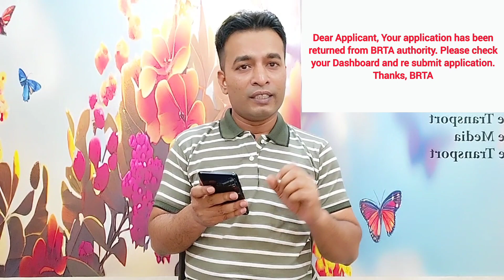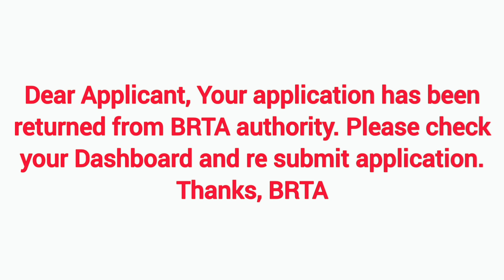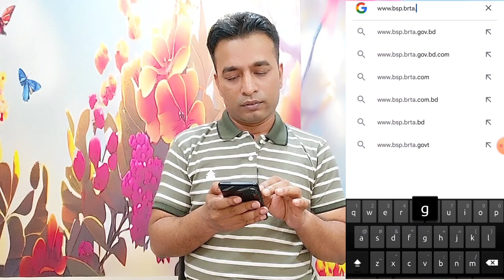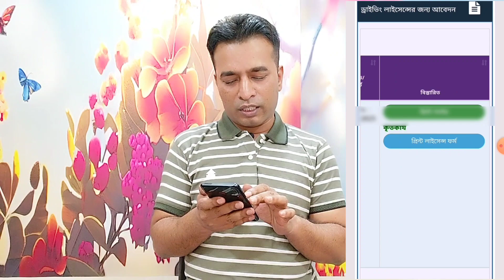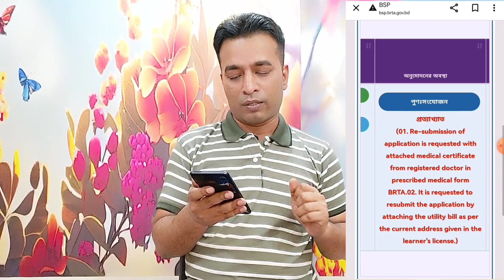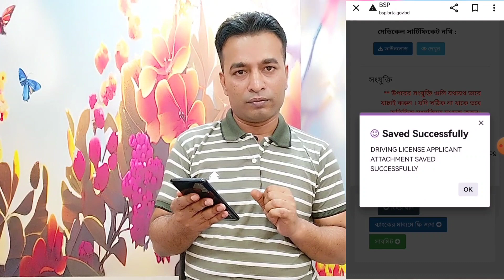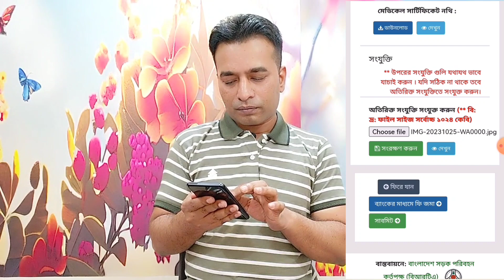ই-পেপার ড্রাইভিং আবেদন প্রত্যাখান | Your application has been return from BRTA authority | BSP BRTA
ই-পেপার ড্রাইভিং আবেদন প্রত্যাখান | Your application has been return from BRTA authority | Creative Transport | BSP BRTA
BRTA driving licence smart card
Driving license check online copy